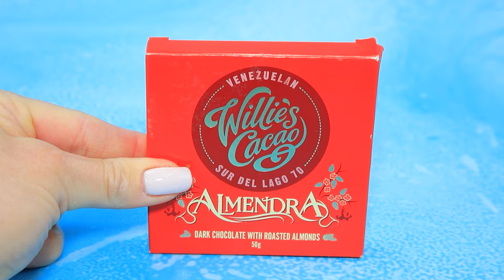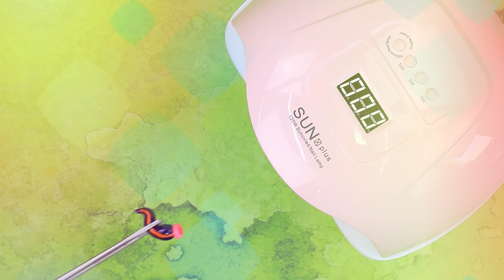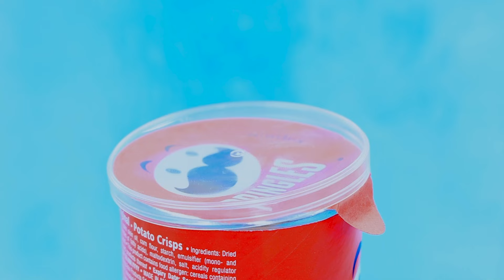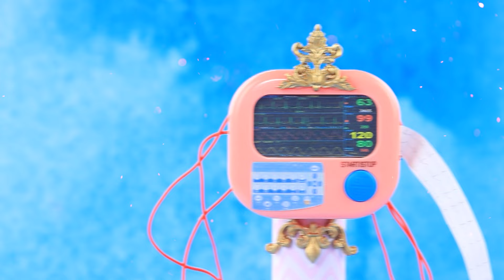Rapunzel Growing Up! 36 Tangled DIYs for LOL OMG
Little Rapunzel is an amazing princess! Find out how she is growing up, making new friends and having fun! What other Tangled adventures, hacks, crafts, and DIYs await us? Let's see together in our new video!